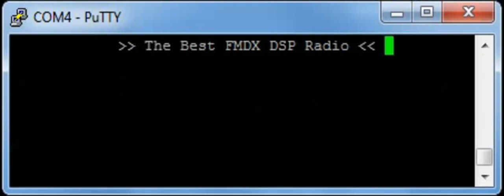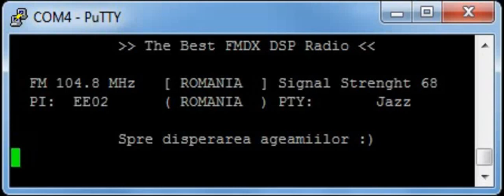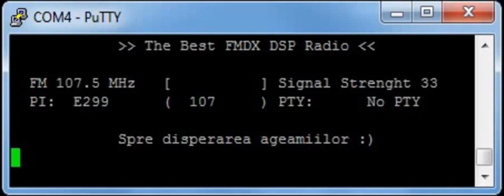NXP TEF6686 FM DX Test Band Scan Vertical Bucuresti azimut CET Progresul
Yagi FM 5 el.
rdi.boards.net